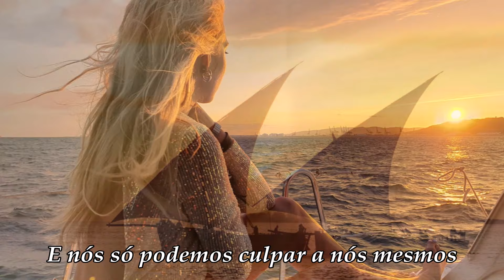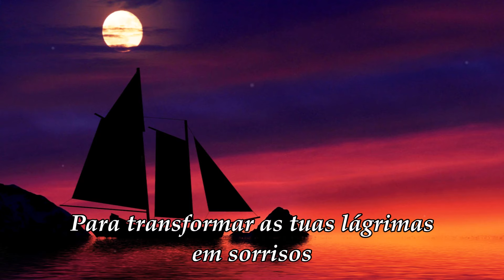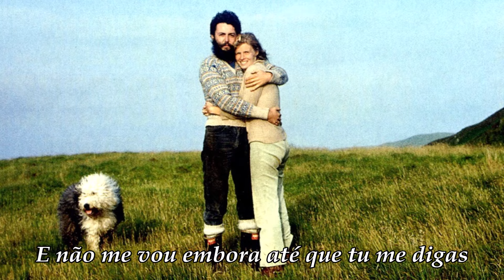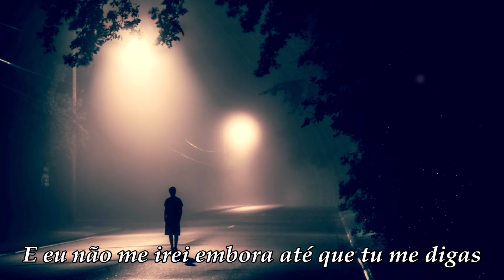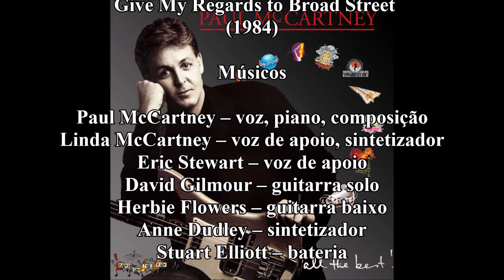Paul McCartney - No More Lonely Nights (Legendado)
No More Lonely Nights, é um tema dos mais famosos de Paul McCartney .
Foi lançado em 1984 e conta com a participação de Linda McCartney , ex esposa de Paul, e do guitarrista David Gilmour nos solos de guitarra.